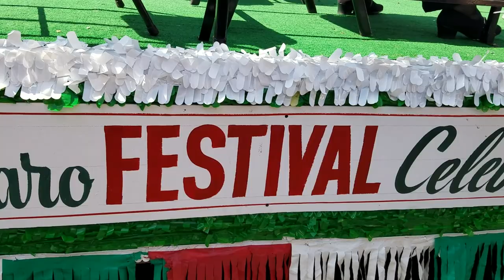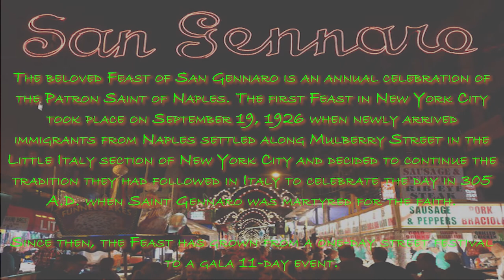90th San Gennaro Little Italy - The Parade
The beloved Feast of San Gennaro is an annual celebration of the Patron Saint of Naples. The first Feast in New York City took place on September 19, 1926 when newly arrived immigrants from Naples settled along Mulberry Street in the Little Italy section of New York City and decided to continue the tradition they had followed in Italy to celebrate the day in 305 A.D. when Saint Gennaro was martyred for the faith.

Shot with Samsung s7 Edge.
Shot and edited by - Bhupi Multani (That Indian Girl)